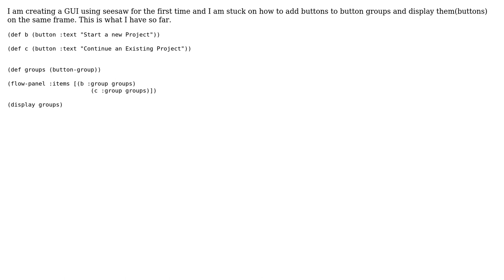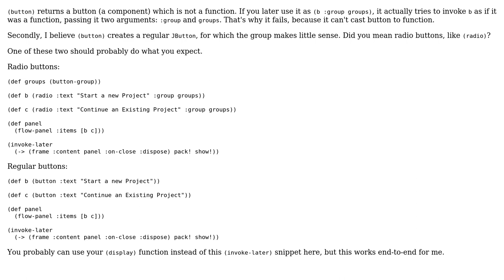Adding button groups using seesaw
With thanks & praise to God, and with thanks to the many people who have made this project possible! | Content (except music & images) licensed under CC BY-SA | Music | Images & others | With thanks to user mwaks user Konrad Garus and the Stack Exchange Network Trademarks are property of their respective owners. You are responsible for your own actions.